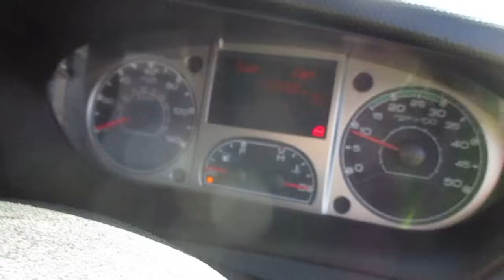EDMONTON LOT 646